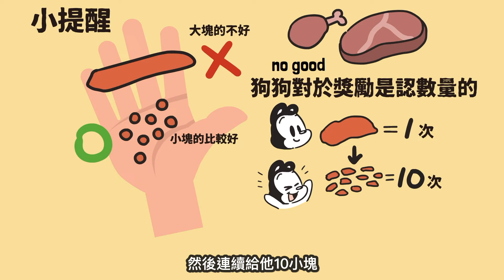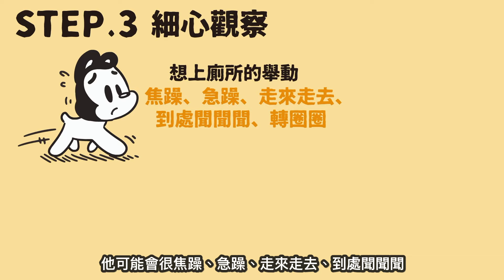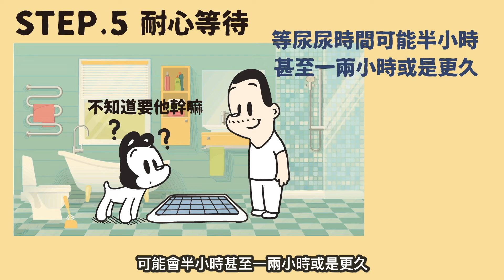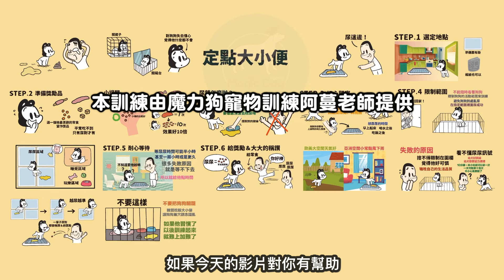狗與鹿 ｜狗狗定點大小便 簡單六步驟就學會囉！ | 狗狗暖知識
你家的狗狗會定點上廁所嗎？
你曾經教過他，但是卻沒有成功
你知道沒有成功的原因嗎？
今天我們就來用簡單的六步驟
讓狗狗學會定點大小便
讓你的生活不再為了跟著他擦屁股、擦地板而煩惱～